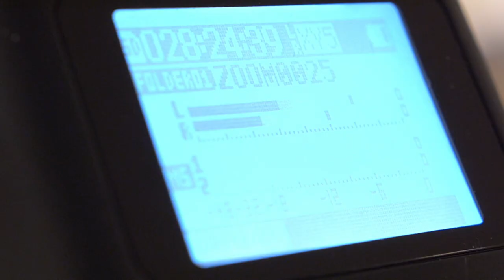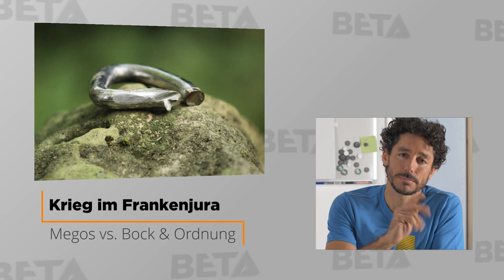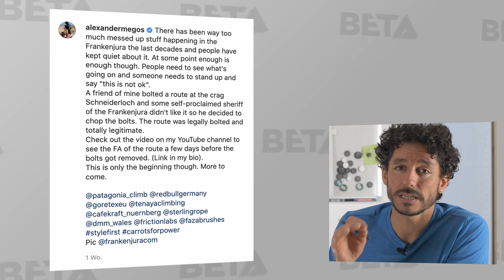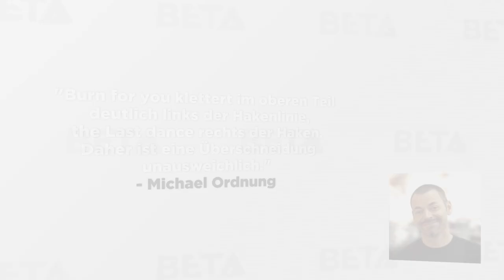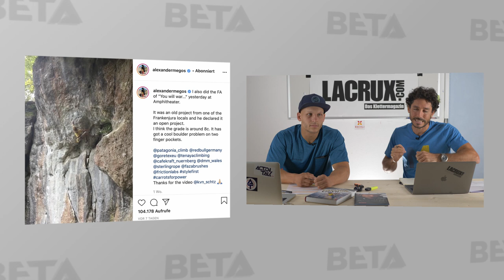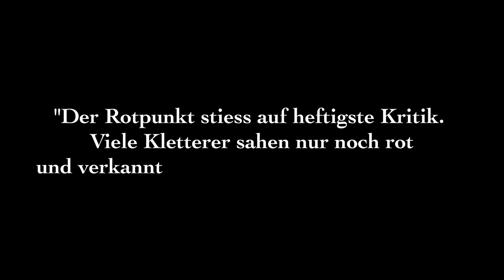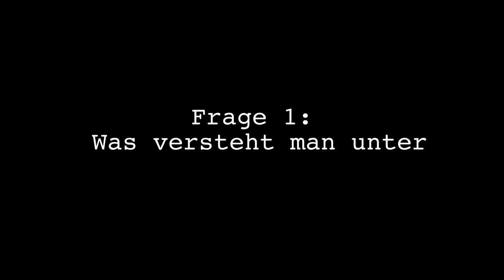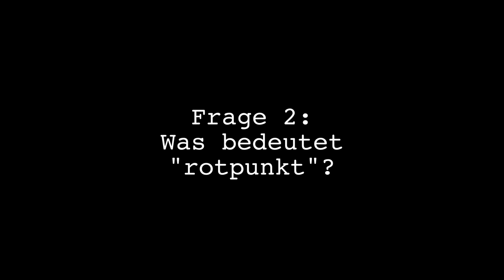Konflikt im Frankenjura // Kurt Albert und die Rotpunktkletterei // 9a-Boulder abgewertet // BETA #3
In der dritte Ausgabe von BETA gibt es: News zum Konflikt zwischen Alexander Megos, Markus Bock und Michael Ordnung im Frankenjura // Diese Person hat die Route The Last Dance von Alexander Megos und Julian Söhnlein entfernt // Eine Lektion in Klettergeschichte mit Kurt Albert und der Rotpunktkletterei

Timecodes
00:00 - Intro
00:46 - Schwerpunktthemen
01:47 - Kurzmeldungen
03:50 - Alexander Megos und Markus Bock erklären sich den Krieg
14:34 - Kurt Albert - Buch und Geschichte über die Rotpunktkletterei
18:13 - Umfrage in Kletterhalle: Was ist Rotpunktklettern? Wer ist Kurt Albert?
23:26 - Ausblick

Folge uns